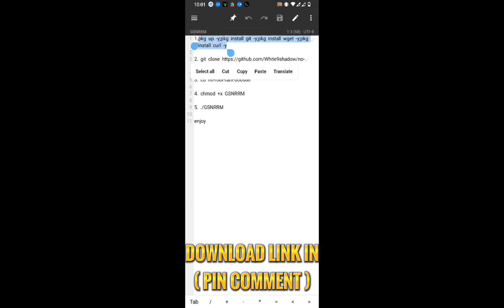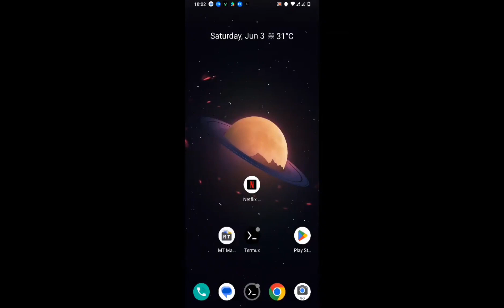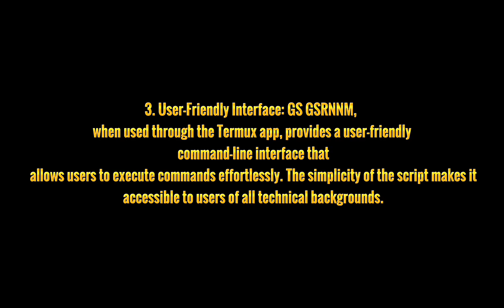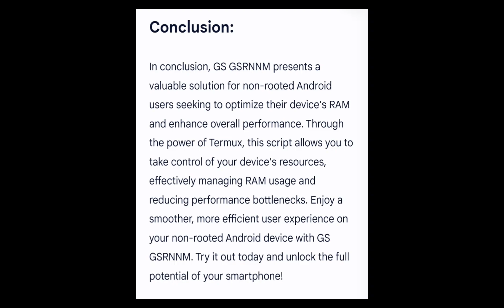GS GSRNNM: Optimize RAM on Non-Rooted Android Devices with Termux ( Optimize Ram & Performance )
In today's fast-paced digital world, our smartphones have become an indispensable part of our lives. However, as we install numerous apps and accumulate data, our device's performance may begin to suffer. This is especially true for non-rooted Android devices, which lack the flexibility to directly access and optimize the system's resources. But fear not, as a solution is at hand. Enter GS GSRNNM, a powerful script that allows you to clean your RAM and optimize performance on non-rooted Android devices using the popular Termux app.

What is GS GSRNNM?
GS GSRNNM is a script developed specifically for Termux, an Android app that provides a full-featured command-line interface. This script enables users to efficiently manage their device's RAM usage, freeing up valuable resources and enhancing overall performance, all without the need for root access.

The Power of Termux:
Termux serves as the perfect platform for running the GS GSRNNM script. It provides a robust command-line environment, allowing users to execute a range of commands and scripts that optimize RAM usage. This means you can take control of your device's performance, even if it lacks root access.

How Does GS GSRNNM Work?
The GS GSRNNM script employs a series of intelligent techniques to clean your device's RAM effectively. By analyzing memory usage patterns and identifying unnecessary processes, it optimizes resource allocation and terminates background tasks that consume excessive memory. This results in improved multitasking capabilities, reduced lag, and an overall smoother user experience.

Benefits of GS GSRNNM:
1. Enhanced Performance: By cleaning up RAM and reducing resource bottlenecks, GS GSRNNM significantly improves your device's performance, enabling faster app launches, smoother navigation, and seamless multitasking.

2. Non-Rooted Compatibility: Unlike many RAM optimization tools that require root access, GS GSRNNM offers its benefits to non-rooted Android users. This widens the audience and ensures that more users can enjoy the advantages of optimized RAM usage.

3. User-Friendly Interface: GS GSRNNM, when used through the Termux app, provides a user-friendly command-line interface that allows users to execute commands effortlessly. The simplicity of the script makes it accessible to users of all technical backgrounds.

4. Efficiency and Resource Management: The script's intelligent algorithms ensure that RAM is efficiently managed, identifying and terminating memory-hungry processes, clearing cache files, and optimizing resource allocation. This results in improved device stability and a more responsive user experience.

Conclusion:
In conclusion, GS GSRNNM presents a valuable solution for non-rooted Android users seeking to optimize their device's RAM and enhance overall performance. Through the power of Termux, this script allows you to take control of your device's resources, effectively managing RAM usage and reducing performance bottlenecks. Enjoy a smoother, more efficient user experience on your non-rooted Android device with GS GSRNNM. Try it out today and unlock the full potential of your smartphone!

Chapters Video:
0:00 Intro
0:11 Tutorial
2:11 Discussion
2:48 Conclusion
3:09 Outro

Want Free Load And Skin MLBB👇
( USE THIS BEFORE ITS TOO LATE )
CODE - NHLA573